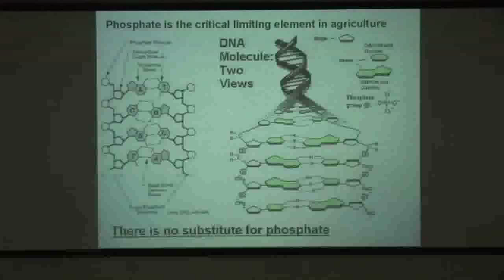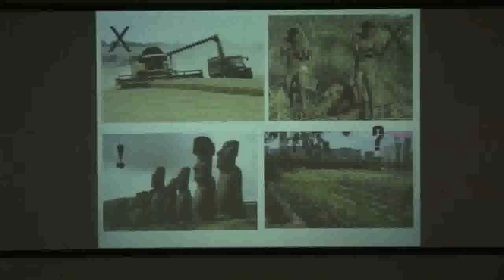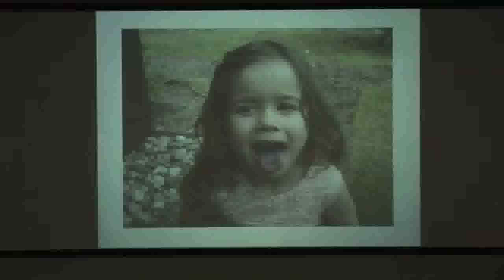SPA6 Conference Adelaide 2009 Dr.Michael Lardelli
There are many indicators that we are now living unsustainably. Two indicators are increasing CO2 in the atmosphere and the peaking of oil, a resource on which our food supply is critically dependent. The fundamental drivers of this unsustainability are continuing population growth and growth in per capita environmental demand.  Sustainable Population Australia (SPA) is a national environmental organisation committed to building a sustainable Australia in a sustainable world. Our primary focus is on the first two drivers above. Address by Dr.Michael Lardelli, Senior Lecturer in Genetics, University of Adelaide and prominent in the SA peak oil organisation who spoke on population and peak oil.